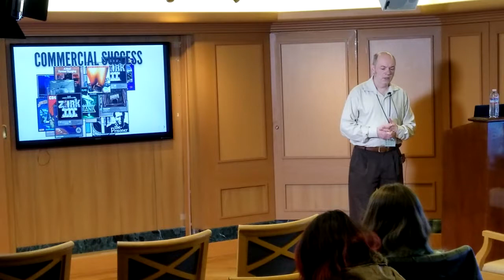Eric Brown - Interactive Fiction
Interactive Fiction: Getting Started Reading and Writing
Have you heard of "Zork"? Do you remember the Choose-Your-Own-Adventure books? Have you watched "Bandersnatch"? These are all forms of interactive fiction (IF), a topic some consider a literary form and some consider a game. Either way knowledge of it can enrich your life. This talk shows how to make use of the hundreds of free IF titles online and gives brief introductions to some of the most popular tools for reading and writing it.

Eric Brown
Software Developer
My software has been sent into space, carried up Mt. Everest, and strapped to the head of an Indy 500 driver.
I founded a Web services company in 1998 and co-founded an IoT company in 2014 which ultimately got sold. I designed the Web-based medical monitoring system used by the two U.S. Navy hospital ships USNS Comfort and USNS Mercy (and was even awarded a challenge coin by the Comfort to prove it -- a rarity for a civilian). I have helped develop training programs (and content) at two different companies.

I have over 15 years experience teaching at Boston University. I've also taught seminar classes, tech courses for senior citizens, and even AP classes for high school students.

For fun, I create computer games and am one of the authors of "Cragne Manor" (a collaborative effort written by 84 authors, and the Ultima homage "Minima" (written in the extremely restrictive PICO-8 environment, this game is presently nominated for two awards).